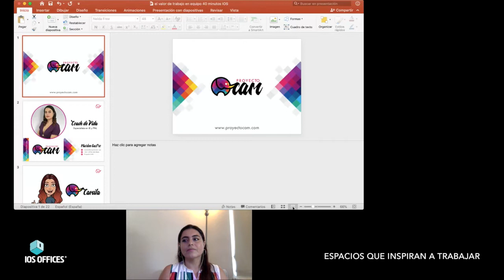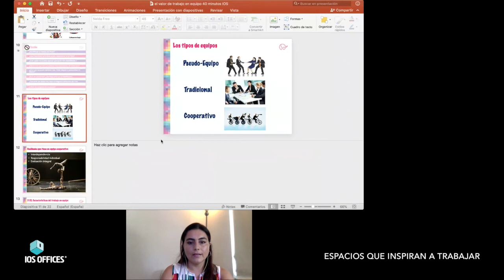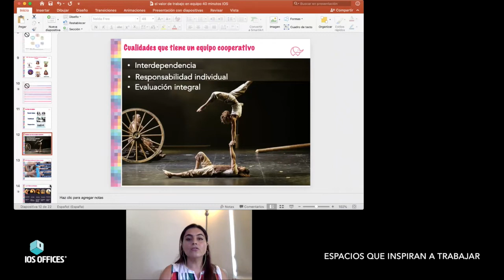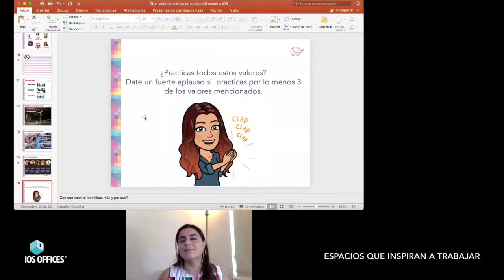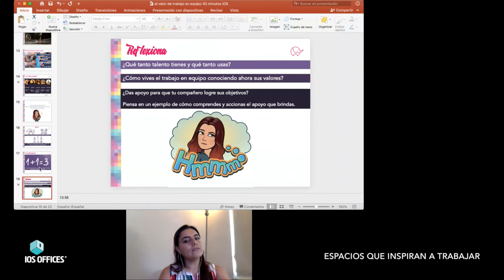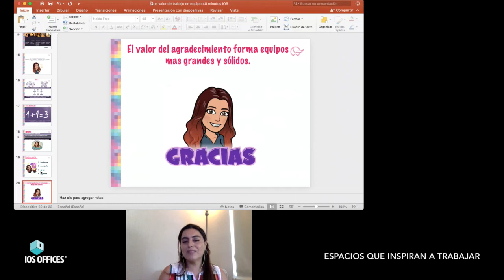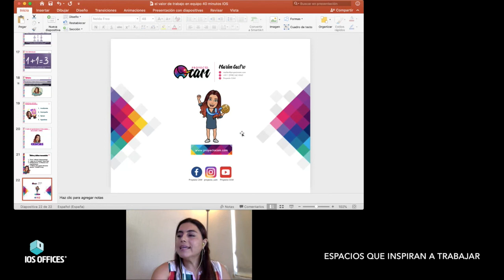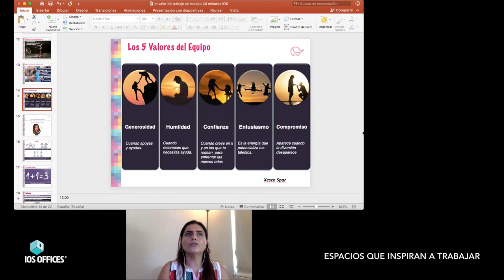Marlen Castro, "Valor del trabajo en equipo"